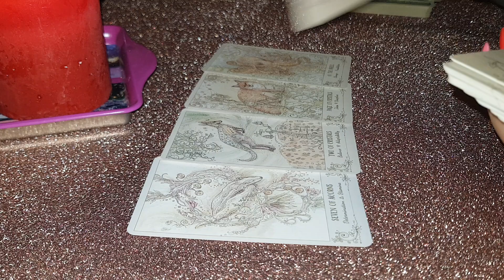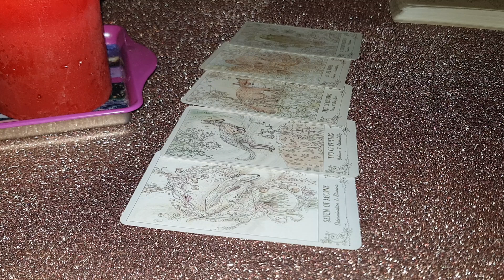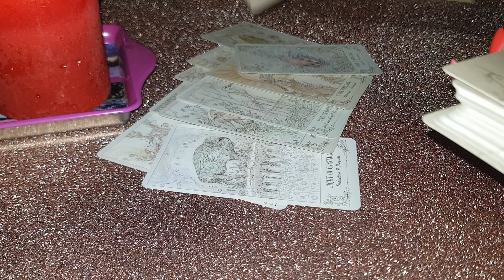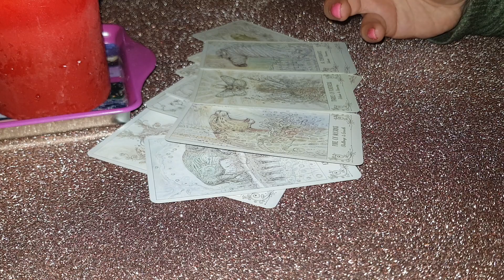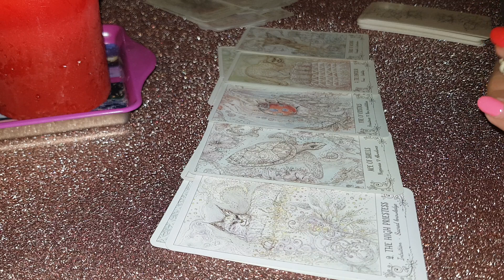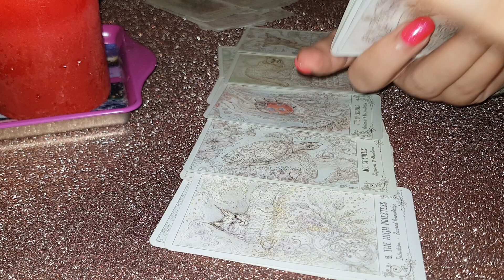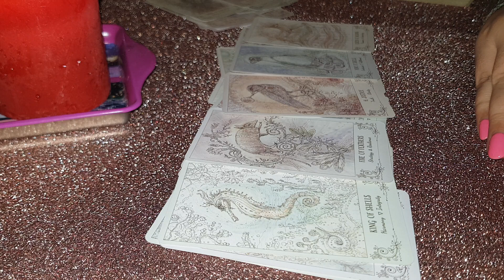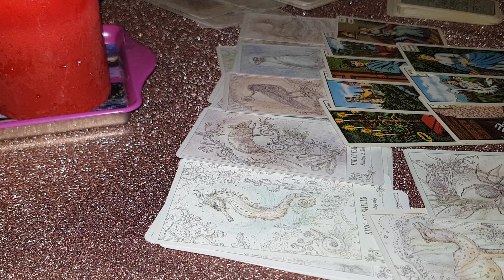BALANȚĂ GENERAL NOIEMBRIE 2020